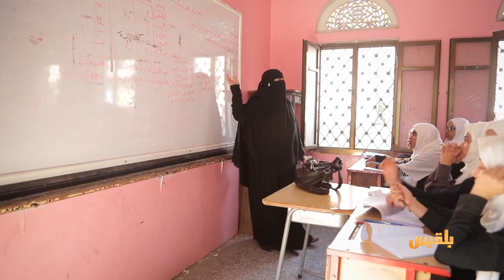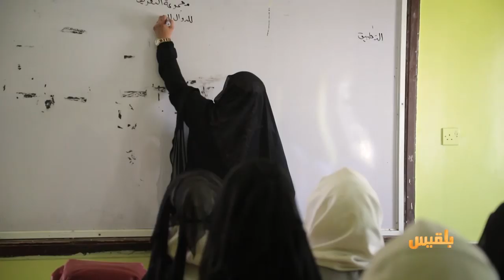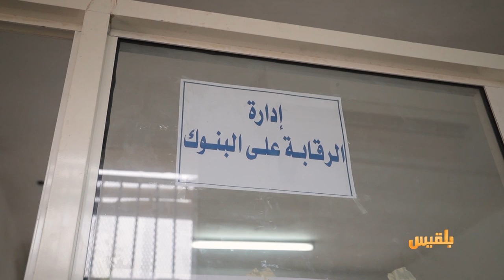الحالمة | مدارس تعز تفتح أبوابها لأكثر من نصف مليون طالب وطالبة- بائع الورود.. حامل مسك يطيب الأنفاس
- مدارس تعز تفتح أبوابها لأكثر من نصف مليون طالب وطالبة مع بداية العام الدراسي الجديد
- البنك المركزي في تعز.. رمزية الدولة في كبرى المحافظات اليمنية
- العم عبدالله بائع الورود.. حامل مسك يطيب الأنفاس